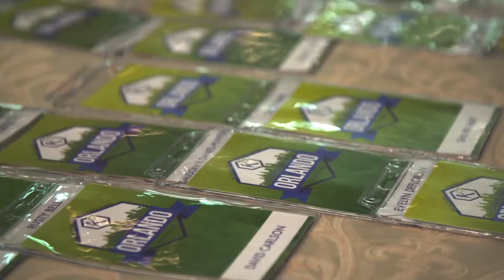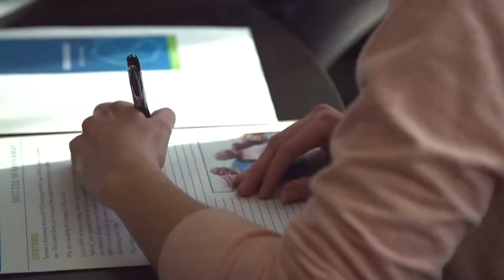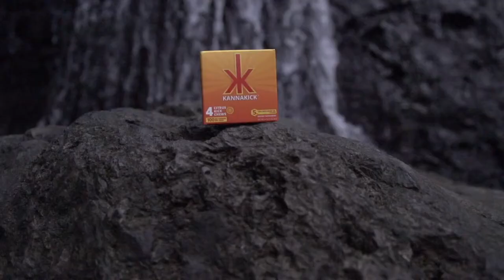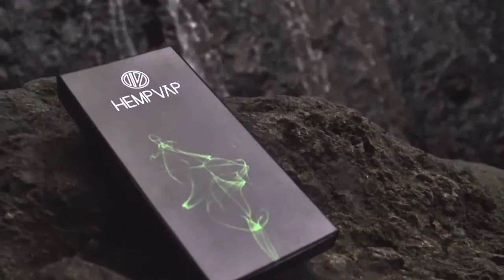Spanish Push Play Final Revised